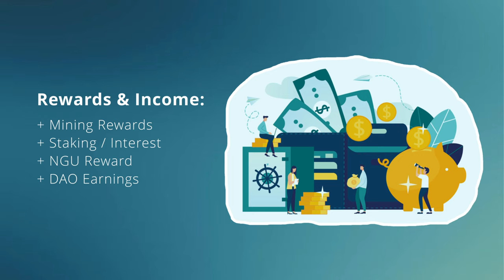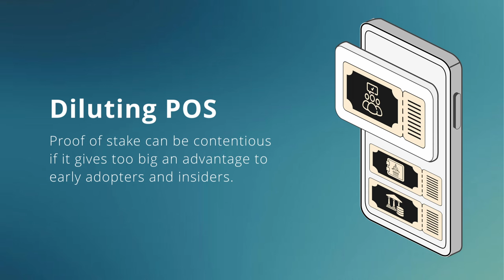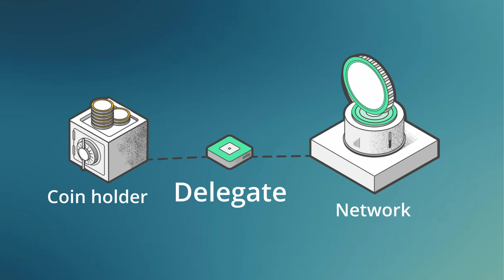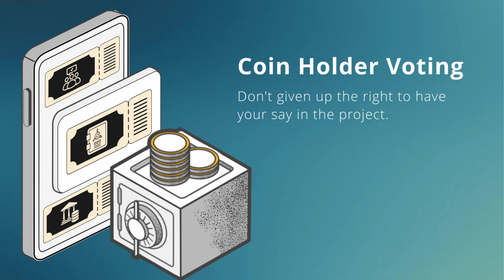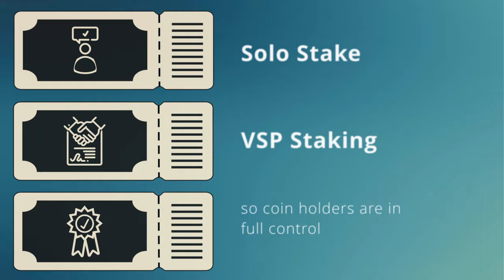Non-custodial Staking - Moving forward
When it comes to passive income, why should the miners have all the fun and rewards!? If you offer something valuable to a project, you should be incentivised. Holding and hoping the coin will go up in value shouldn’t be the only incentive. I consider long-term holdings like a traditional saver account, if you’re holding you should be earning interest.

Rewards & Income:
+ Mining rewards
+ Staking / Interest
+ NGU reward
+ DAO earnings

When you stop and think about it, coin holders are the backbone of most crypto projects, sometimes referred to as hodlers (Hold On For Dear Life). This is because they have a long-term conviction, incentivising people for holding should be a core mechanism.

Decred built its project around the belief that coin holders should have the final say on every decision made. These are the people who have the most to lose, so they should be the ones signing off on every advancement to the protocol — proposals, consensus changes and spending.